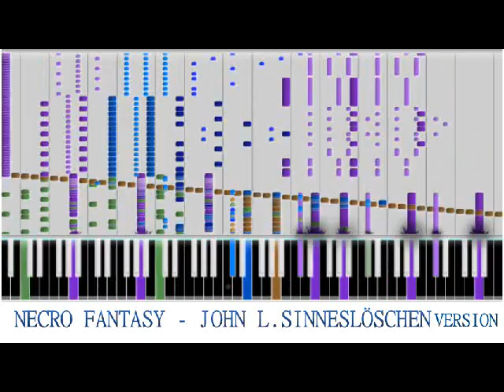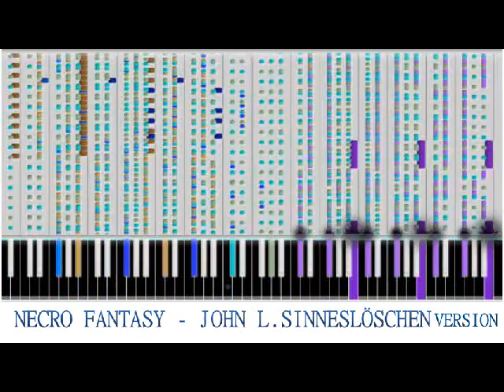Necro Fantasy (MOST IMPOSSIBLE PIANO SONG) - John L. Sinneslöschen Version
The computer is going to take suicide :P xD